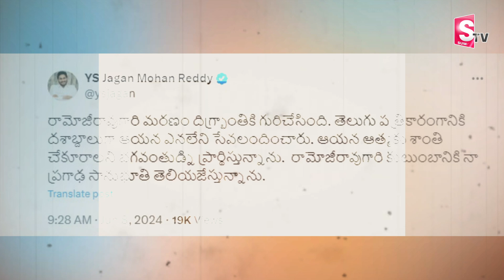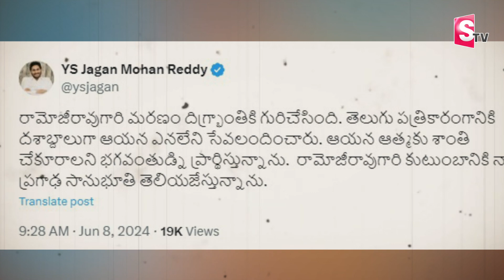రామోజీరావు మ_ర_ణం_పై ప్రధాని మోదీ సంతాపం | Ramoji Rao Passes Away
Watch Here ►రామోజీరావు మ_ర_ణం_పై ప్రధాని మోదీ సంతాపం | Ramoji Rao Passes Away | @SumanTVPalakurthy